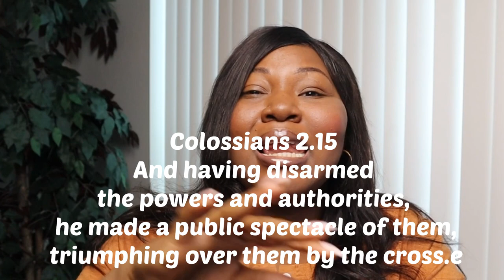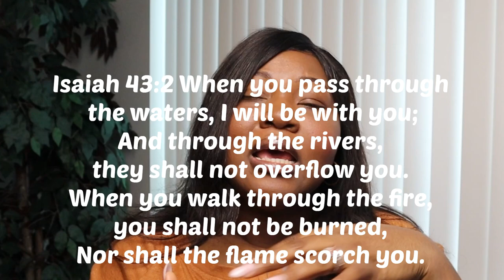The Wait movie review starring Nse Ikpe-Etim, Ini Dima-Okojie, Jimmy Olukoya.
In today's video, I did a review of the Netflix movie “The wait” starring Nse Ikpe-Etim, Ini Dima-Okojie, Jimmy Olukoya, Kate Henshaw and many more. I shared my thoughts on this Netflix special as a Christian.